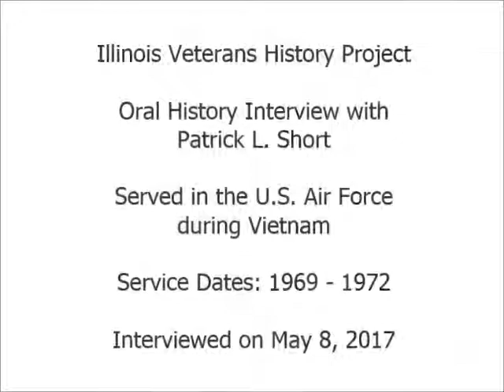Oral History Interview with Patrick L. Short - Illinois Veterans History Project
Mr. Short served in the United States Air Force during Vietnam from 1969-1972.  Interview conducted on May 8, 2017.  Illinois Patriot Form is available via the Illinois Digital Archives